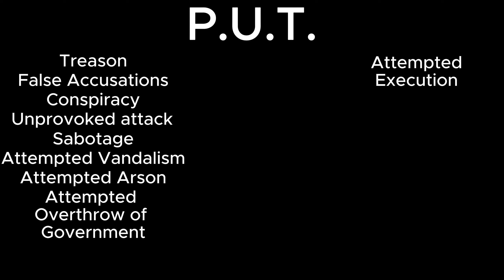Crimes that Imperia has Committed against the Pup